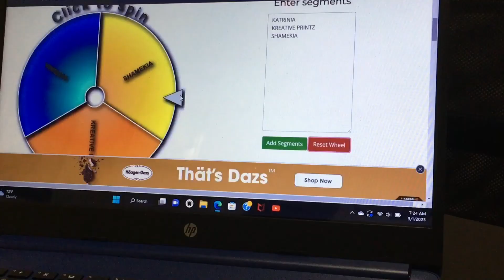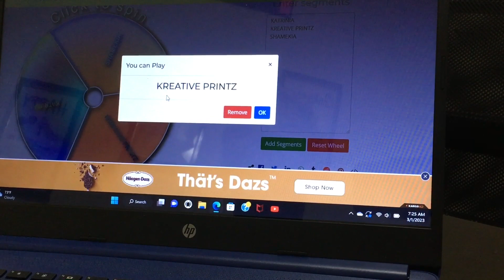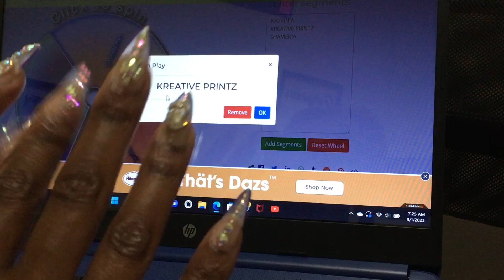Channel Membership Winner!